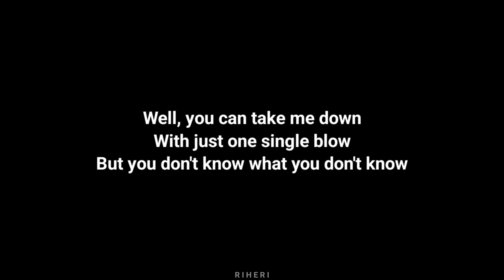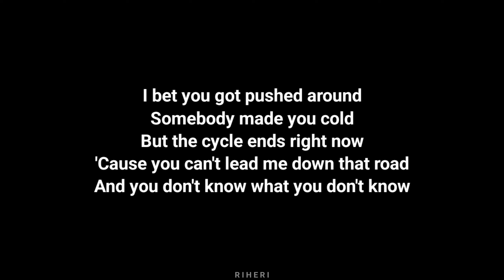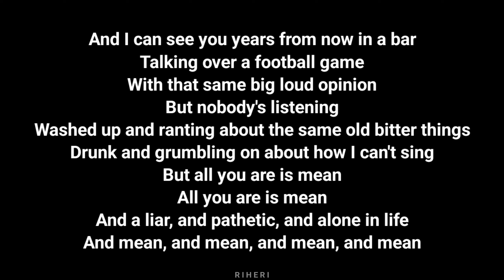Taylor Swift - Mean (Taylor's Version) (Acoustic Karaoke)